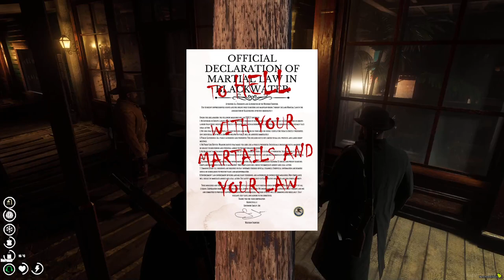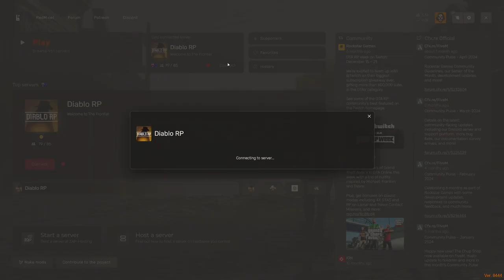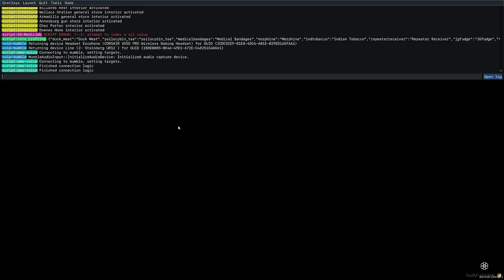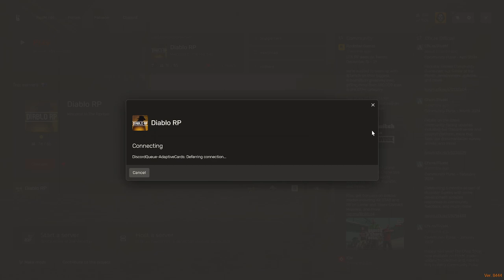George Hughes 2.0 #17 | Red Dead RP RedM Diablo RP 16/06/24 | Twitch VOD